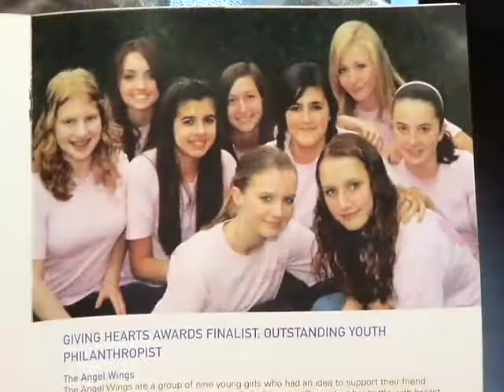Angel Wings - Shaw TV.mov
The Angel Wings, a group of nine Peninsula girls that raise both money and awareness for breast cancer research. From the Angel Wings' first modest goal of raising $2,000 for the B.C. and Yukon Cancer Foundation through the sale of bead bracelets and garage sales -- in honour of Cailyn Conci's mom, Donna, who died of breast cancer in 2007 -- the friends, now Grade 11 students, have gone on to raise more than $21,000 through participation in many community fundraising events.
The girls have participated in many events for which they have contributed countless volunteer hours. They proudly present their cheque each year at the Nite of Hope. It is said that "A small group of thoughtful people can change the world".  The Angel Wings are an exceptional example of this. In 2009 the Angel Wings won the Outstanding Youth Philanthropists Giving Hearts Award, in recognition of their commitment.
Each of the Angel Wings has a picture of the group of them in their bedroom and under the photograph of the girls is a quote from author-philosopher Luciano De Crescenzo.
"We are each of us angels with only one wing -- and we can only fly by embracing each other."